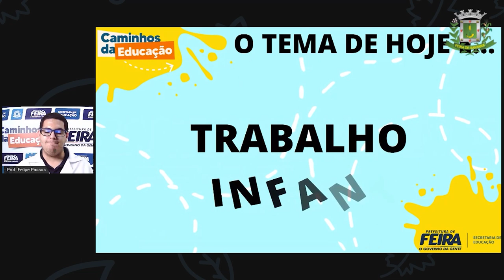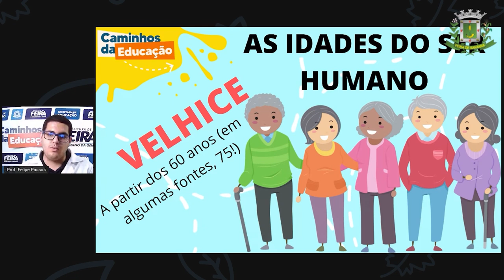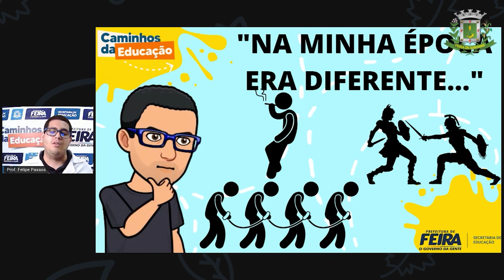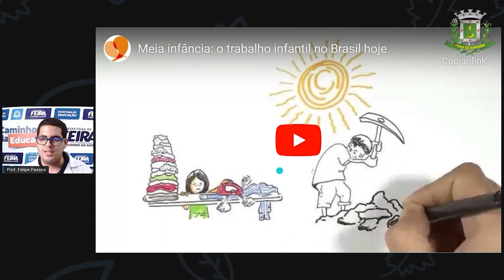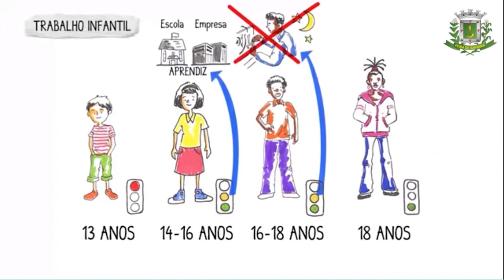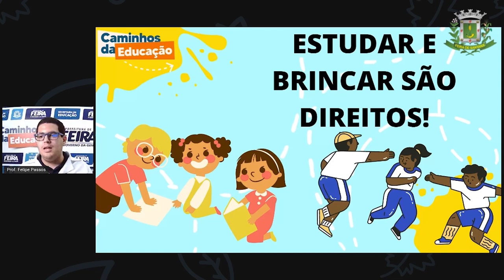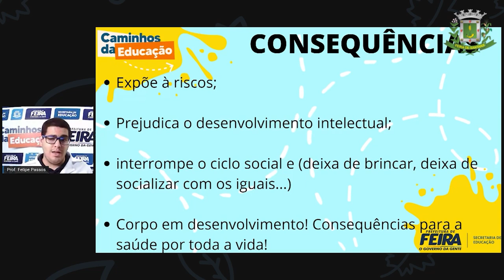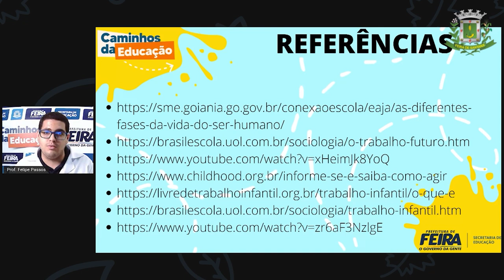6ºANO AULA 08 Prof Felipe Passos DIVERSIFICADA Trabalho Infantil